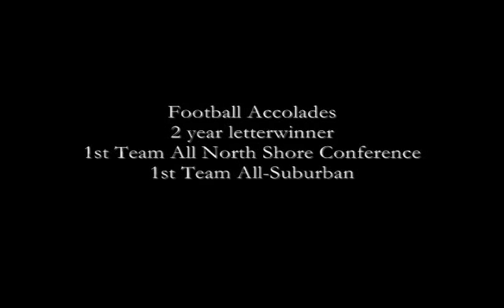Rashadeem Gray 2011 Highlight FIlm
Rashadeem Gray
RB #13
Class of 2013
Whitefish Bay High School